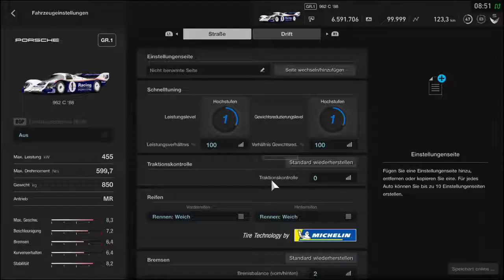Gran Turismo SPORT Porsche 962 c '88